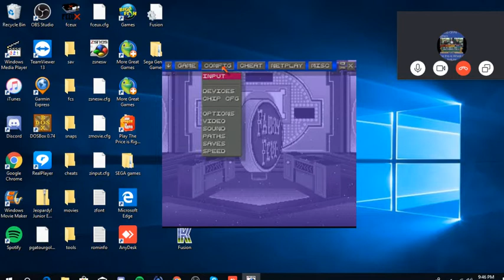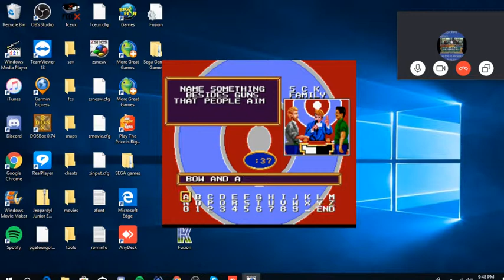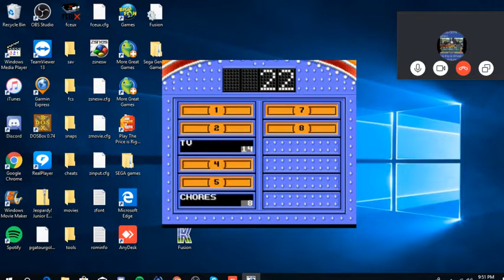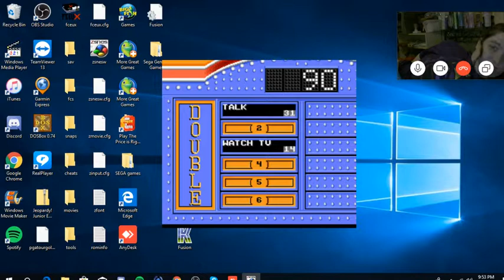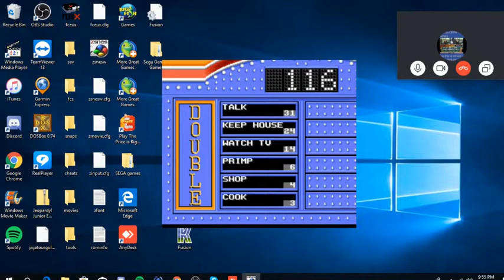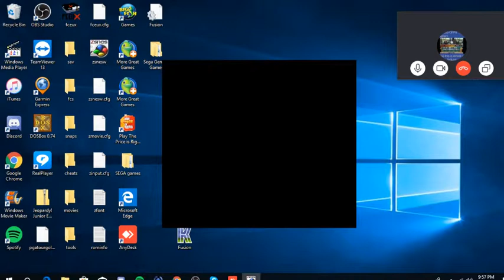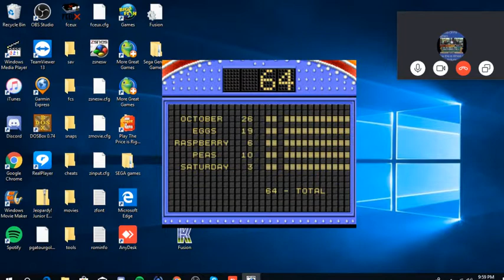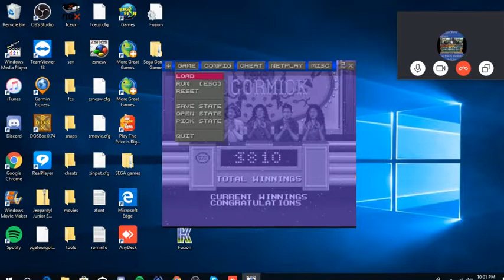Family Feud SNES